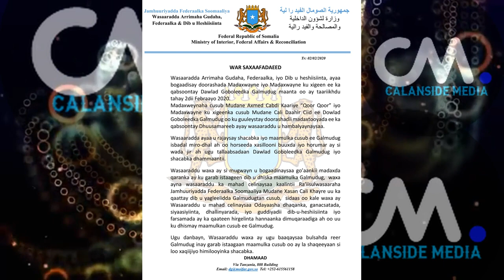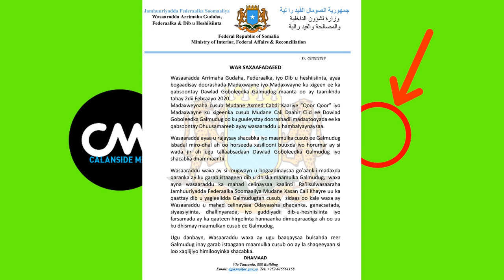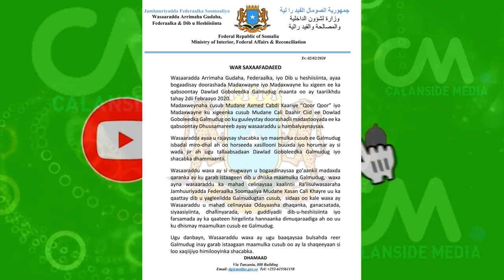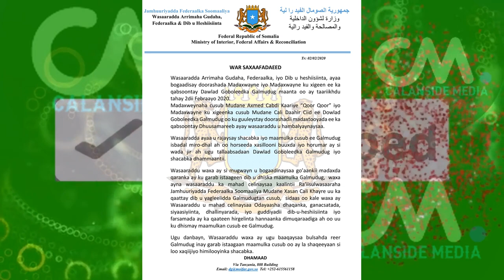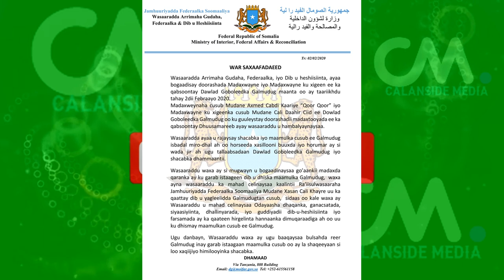DEG DEG FARMAJO & KHEYRE WAA DAMBIILE & USA KASOO HADASHAY 3 MADAXWEYNE